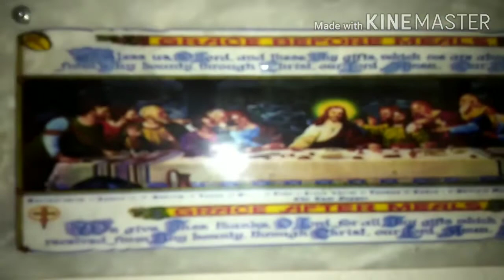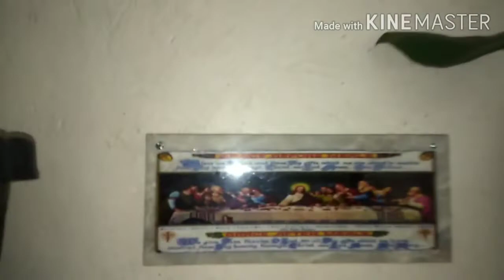Plant Collection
Update in my plant cocllection before and after